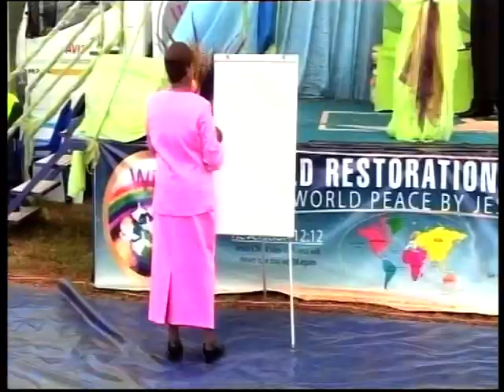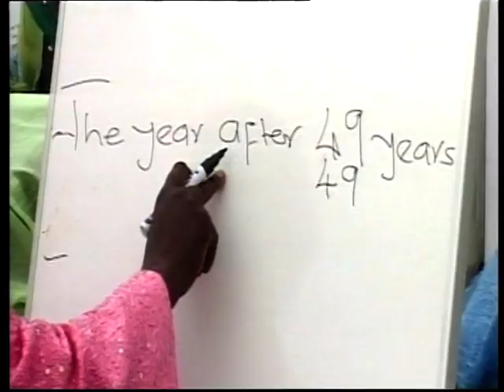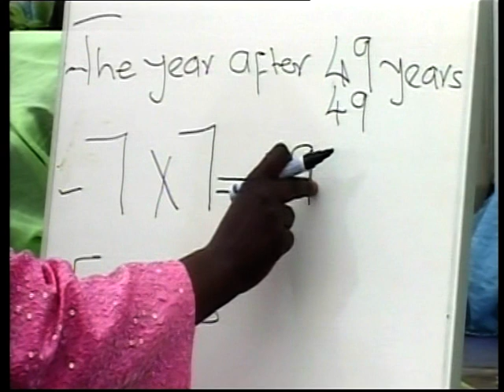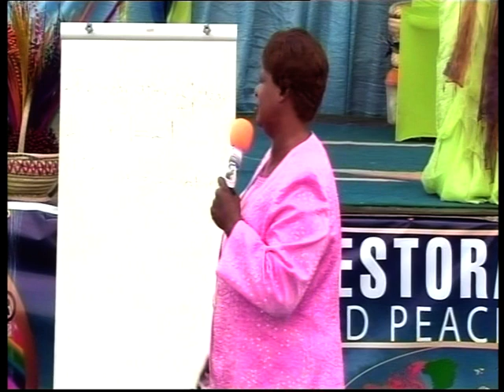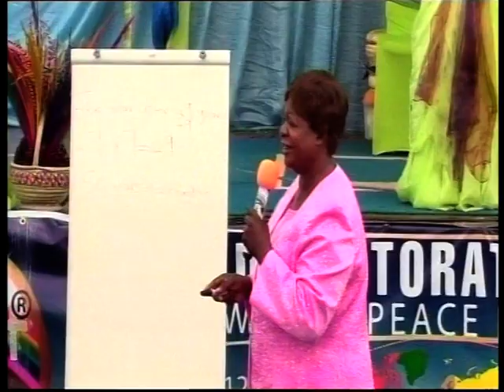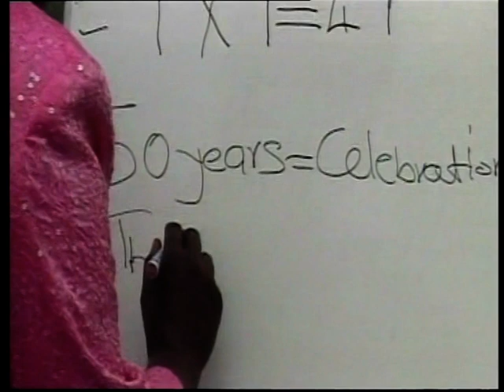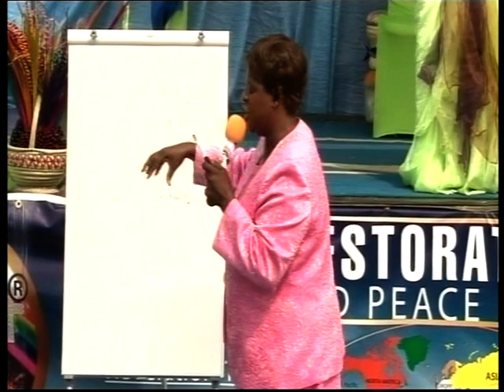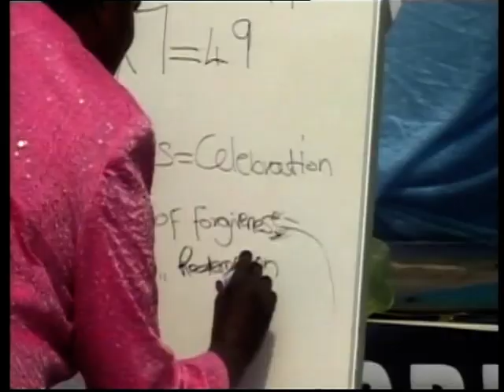Sermon by Pastor Tshifhiwa Irene Titled: Celebrate the Jubilee